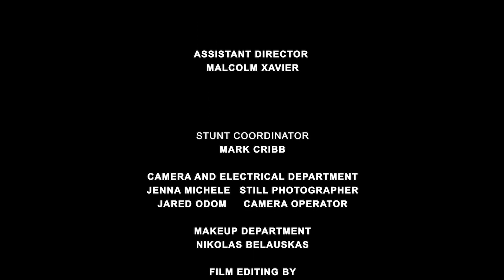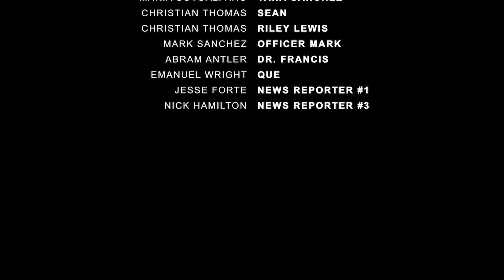Deception Streets | Crime | Short Film | Gangster Film set in Chicago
A notorious gangster returns to the city of Chicago seeking revenge & claiming what is rightfully his by any means necessary even if it means fulfilling his dark urges.

Stars: Andrea Ward, Earnest Marshall, Charles Jake Johnson, Arturo Rangel, Renee Gelinas, Ink Drippin, Sidney Vinyard
Directed by Andrea Ward

Dive into the gritty world of crime and mystery, where suspense and intrigue lurk around every corner. From cunning detectives to shady criminals, follow the clues and uncover the truth in a thrilling collection of crime movies, exclusively on Stash - Film Shorts.